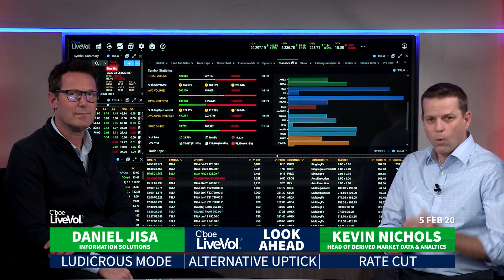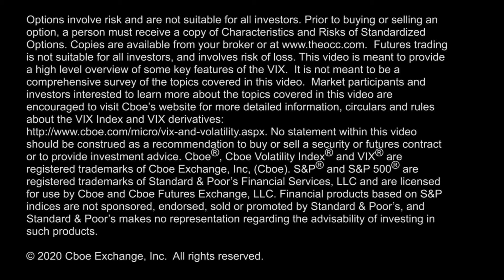Tesla in Reg SHO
Kevin & Danny use LiveVol for a closer look at $TSLA stuck in "Ludicrous Mode" as the Alternative Uptick Rule is in effect due to the stock dropping over 10% in one day.